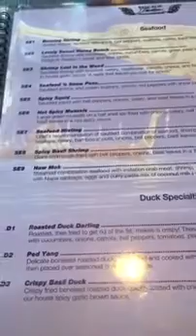คาเรนพาชิม พริ้มๆ